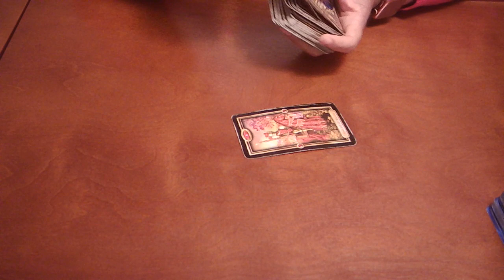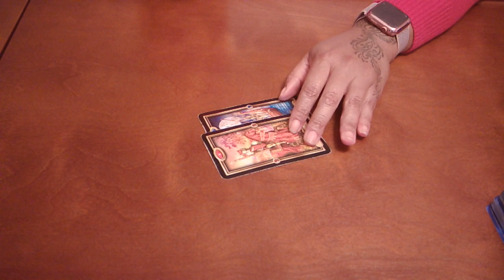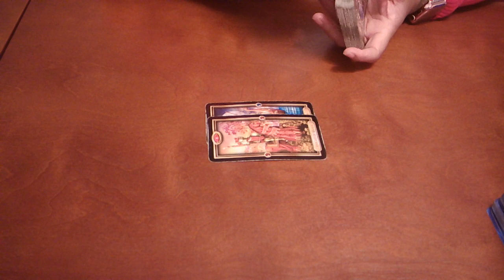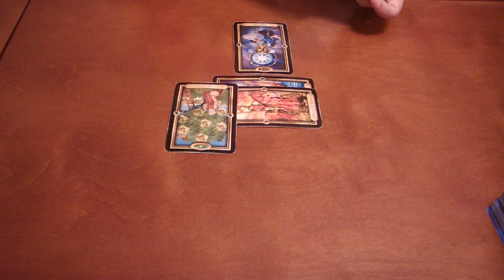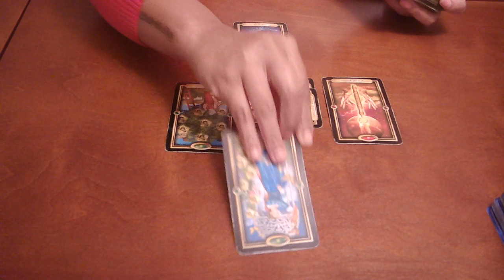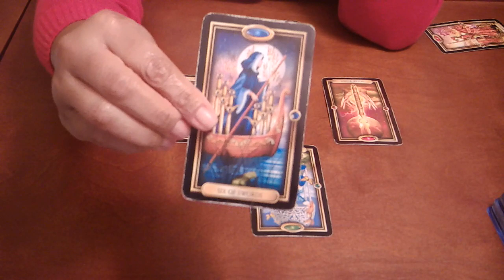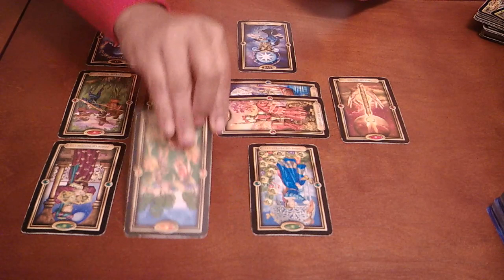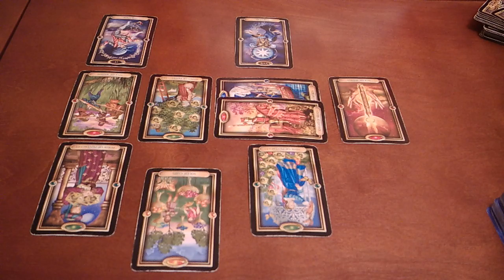VIRGO~YOU CAN'T ESCAPE THEM! THIS IS YOUR SOULMATE!~JUNE 2020